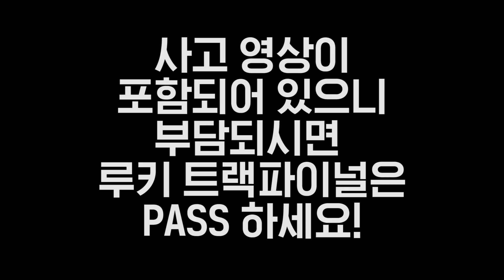2018 킹오브트랙13 - 남자로드 파이널 .feat MAVIC & BMC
루키 파이널 하이라이트
여성 로드 하이라이트?
그리고 대망의 남자로드 파이널 영상!

대망 = 크게 망했다.